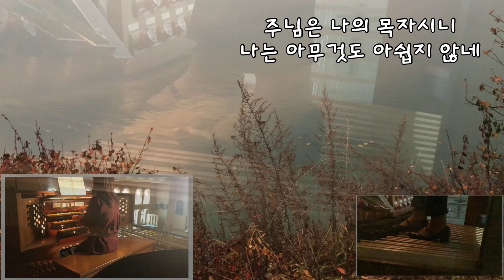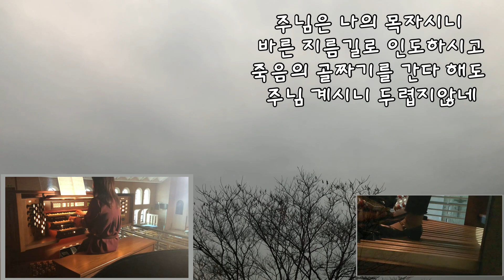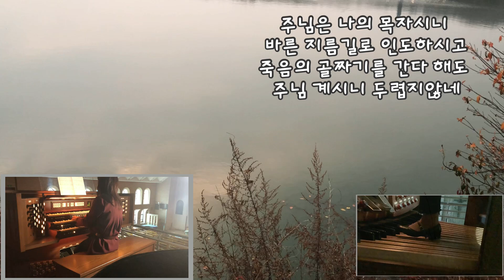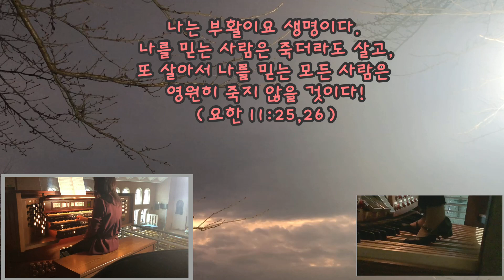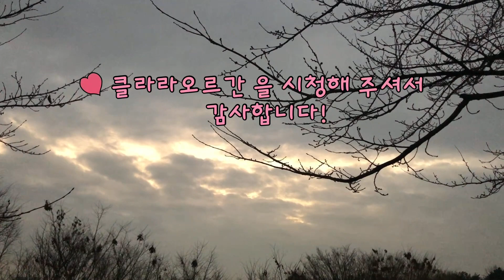(묵상곡) 가톨릭성가 54번 (시편23) 주님은 나의 목자 구명림/ 김현정 작곡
11월 위령성월 마지막 주간입니다!
한번쯤 죽음에 대해 생각해 보고 지금 질병으로 고통받는 이들을 위해 기도하는 시간을 가져보면 어떨까요?
기도가 간절히 필요한 사람들이 있을테니까요~~

‘주님은 나의목자’ 시편23장을 묵상하며..
영원한 생명을 주시는 주님께 한발짝 더욱 가까워 지시길 바래봅니다!

(묵상곡) 가톨릭성가 54번 (시편23)
주님은 나의 목자

1) 주님은 나의 목자시니 나는 아무것도 아쉽지 않네
푸른 풀밭 시냇가에 쉬게 하사 나의 심신을 새롭게 하네

2) 주님은 나의 목자시니 바른 지름길로 인도하시고
죽음의 골짜기를 간다 해도 주님 계시니 두렵지않네

3) 주님은 나의 목자시니 나의 한평생 축복하시고
선하심과 자비하신 은총으로 주님 궁에서 살으오리다